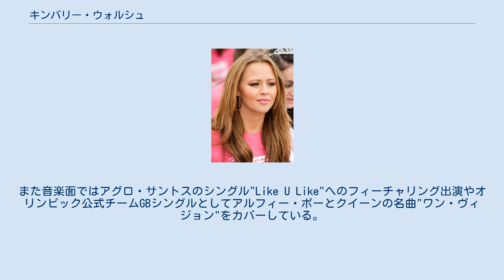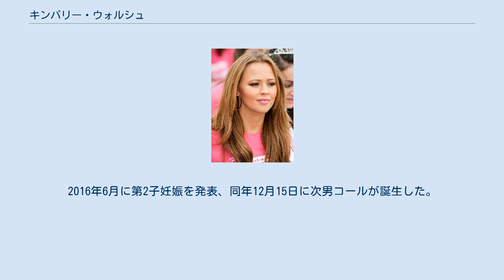キンバリー・ウォルシュ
ガールズ・アラウドのメンバー
キンバリー・ジェーン・ウォルシュ（Kimberley Jane Walsh, 1981年11月20日 - ）は、イングランドのガールグループ、ガールズ・アラウドの元メンバー。
 イングランドのブラッドフォード出身。
幼い頃からCMに出演したり舞台に出演したりと演技の世界で活躍していた。
ソロではシュレックのミュージカルや映画"ホリッド・ヘンリー"に出演するなど役者としての活動が多い。
また音楽面ではアグロ・サントスのシングル"Like U Like"へのフィーチャリング出演やオリンピック公式チームGBシングルとしてアルフィー・ボーとクイーンの名曲"ワン・ヴィジョン"をカバーしている。
これまで共作が多かったが2013年2月にソロアルバムを出す事が決定した。
2012年、BBCの人気番組ストリクトリー・カム・ダンシングに出演し話題となっている。
同年9月14日長男ボビーが誕生。
2016年1月30日にバルバドスで挙式。
ブライスメイトとしてシェリルとニコラが参加した。
2016年6月に第2子妊娠を発表、同年12月15日に次男コールが誕生した。
 ガールズ・アラウドも参照。
 リード曲 ft.曲